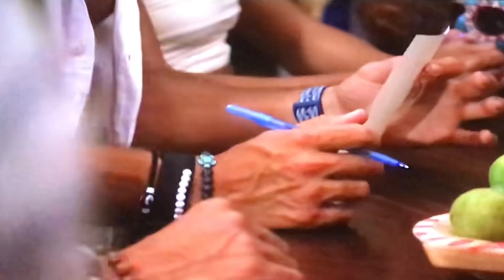The Paradise Truth Box